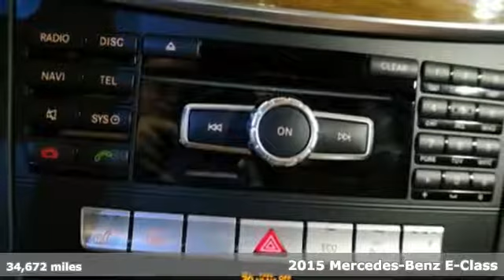Certified 2015 Mercedes-Benz E-Class Miami FL Coral Gables, FL V7137 - SOLD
Year: 2015
Make: Mercedes-Benz
Model: E-Class
Trim: E 350 Sport
Engine: 6 Cyl. 3.5 L
Transmission: Automatic
Color: Polar White
Interior: Black
Mileage: 34672
Stock #: V7137
VIN: WDDHF5KBXFB088913

Address:
300 Almeria Avenue